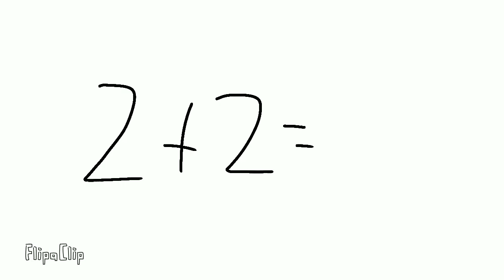Mel, a gata esperta da matemática | Mel e Lucy | Animação completa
Mel é uma gata que Entende matematica avançada, mas Depois de estudar tanto a matemática avançada, Ela acaba esquecendo da matemática básica

Fatos: esse é o primeiro curta-metragem divertido de Mel e Lucy!!

Uma cena dessa animação foi feita no dia 18/7/2022 , ele vai estar disponível no nosso tiktok ( @melelucy..oficial ).